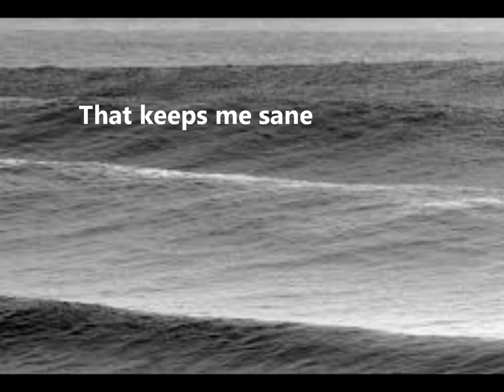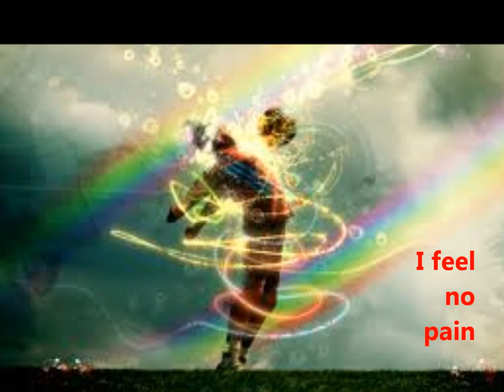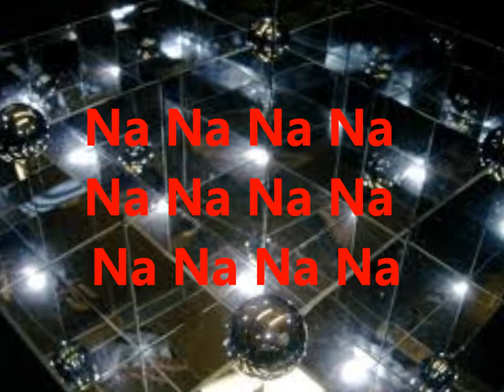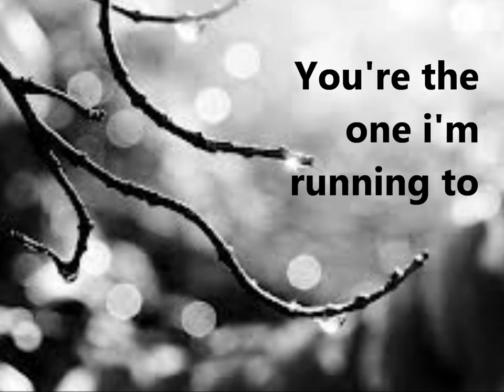Vancouver - All My Love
Another older song. Nice upbeat sing-a-long one for a change. Enjoy XxX